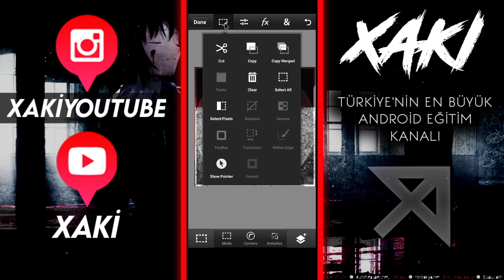Textlere Nokta ve Doku Efektleri Nasıl Verilir ?? Android Eğitim Türkçe !!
İNSTAGRAM LOGO SAYFAM : XAKİ.GRAPHİCS
CİHAZIM : XİAOMİ REDMİ NOTE 5A PRİME
İKİNCİ CİHAZIM : TECNO CAMON 12 AİR
EKRAN KAYDEDİCİ : Mİ RECORDER & AZ SCREEN RECORDER
RENDER : KİNEMASTER PRO